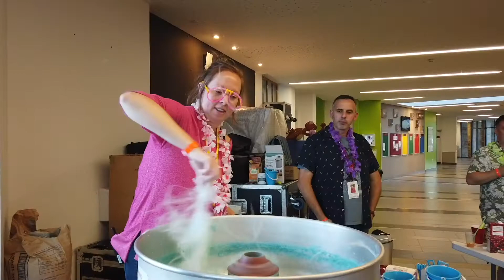YSCA 21 Highlights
Video highlights from an awesome week at the Yorkshire School of Christian Arts 2021!